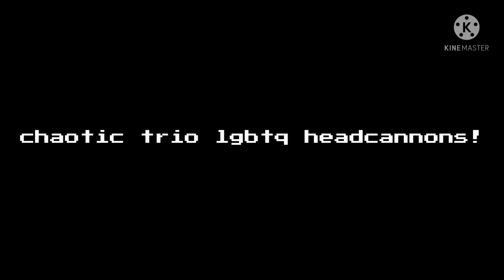Chaotic trio headcannons!!||Lgbt||Maxneil||Spacemax||Nikkred||Nerikki